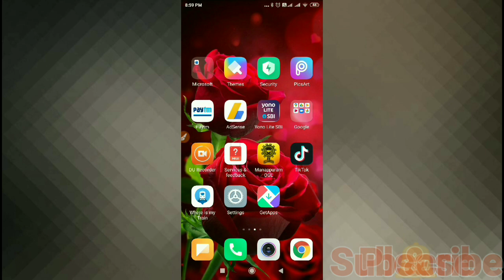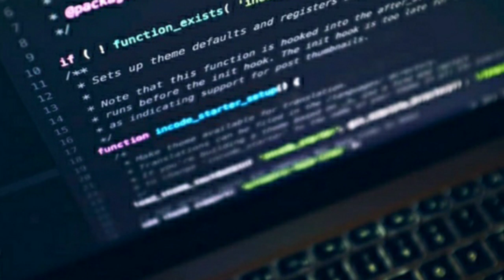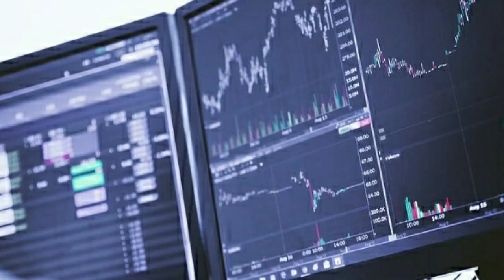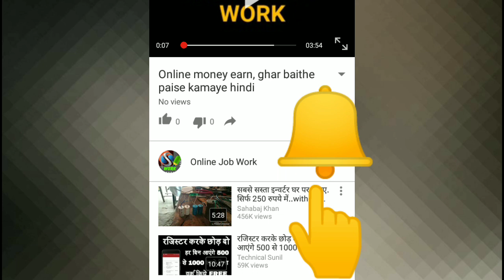Big new changes in Ration card / आपका राशनकार्ड बदल जाएगा /Ration Card latest update Ration Card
Hello Friends
दोस्तों अब आपका राशनकार्ड बदल जाएगा  Big new changes in Ration Card
Ration Card

धन्यवाद